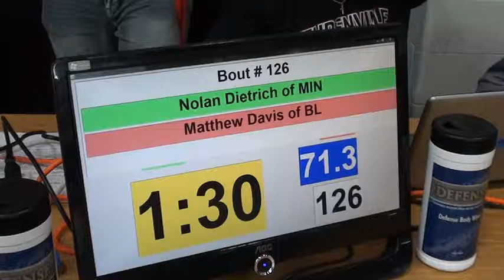71 lbs D3 OAC SV District Nolan Dietrich vs Matthew Davis